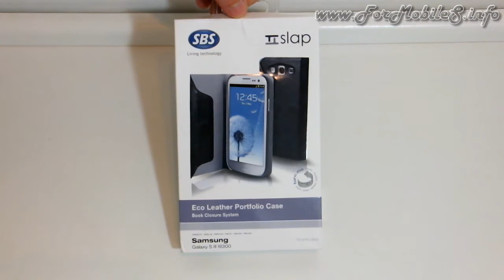Unboxing di SBS Slap - Eco Leather Portfolio Case for Galaxy SIII - esclusiva mondiale !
Qui vi mostriamo l'unboxing della custodia Slap della SBS, casa italiana che produce accessori per smartphone, tablet, notebook...ed altro.
La custiodia in eco pelle con chiusura a libro che spacchettiamo qui è specifica per Samsung Galaxy S III.